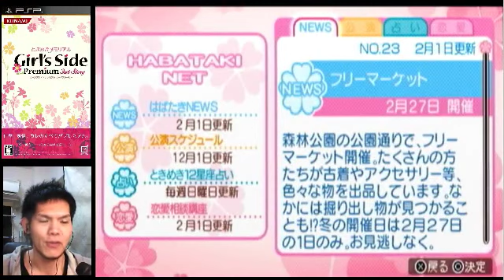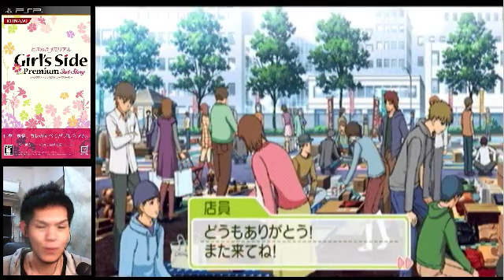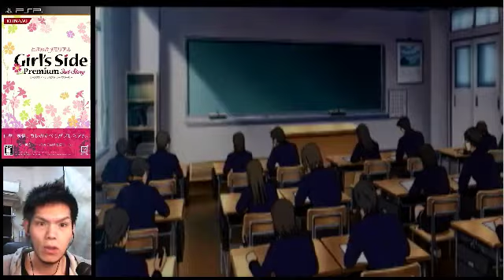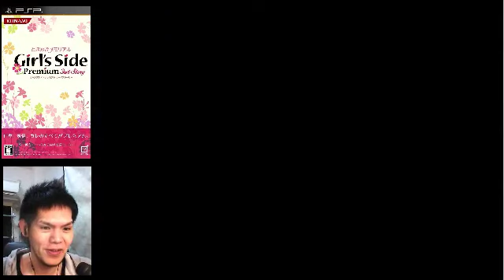【顔出し実況】ガチムチ系オカマがときメモＧＳ３やるわ♥【Part31】